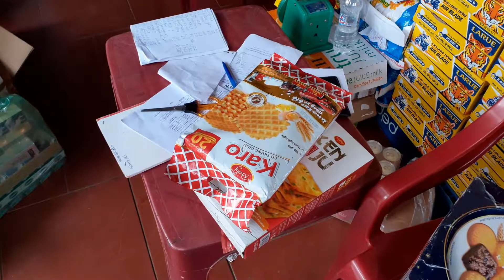CỬA HÀNG CHỊ QUÝ THANH HÀ HỘI AN #0387763642 29 tháng 5, 2022